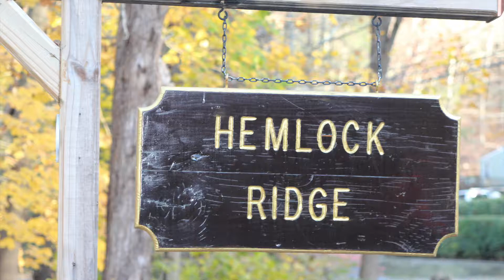Hemlock Ridge Homes for Sale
Welcome to Hemlock Ridge homes for sale, located in New Milford, Connecticut. It is a small community of waterfronts homes facing south and charming cottages. Hemlock Ridge is located close to the New Milford downtown, shopping and commuter routes.
Visit HemlockRidgeHomesForSale.com
For a home tour of this community and surrounding lake communities on Candlewood Lake call Ellen today!